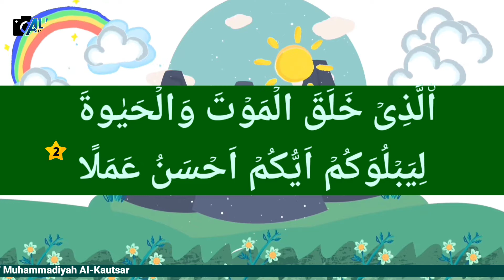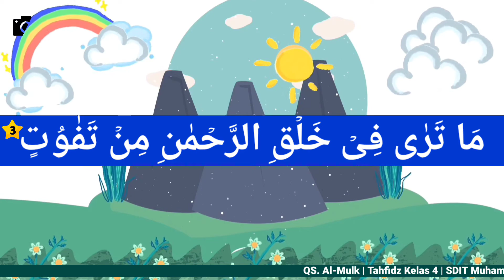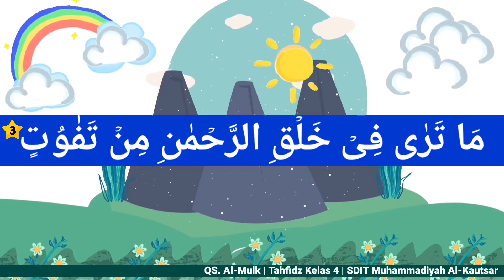Surah Al-Mulk 1-3 | Tahfidz Kelas 4